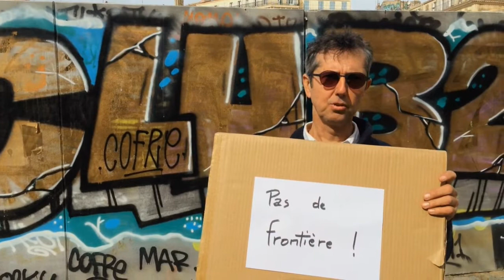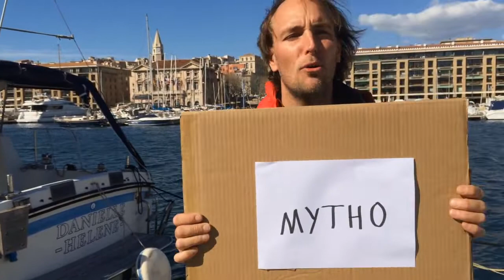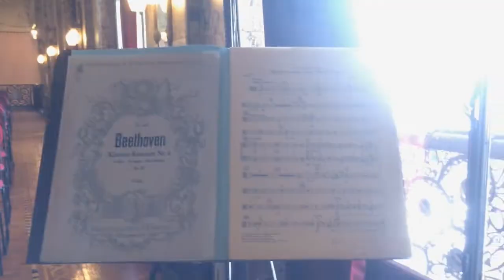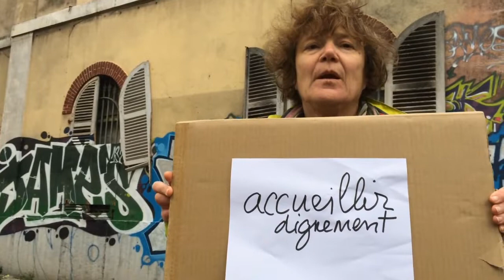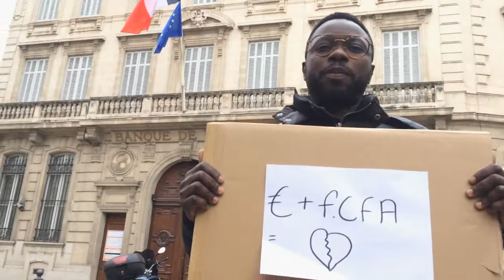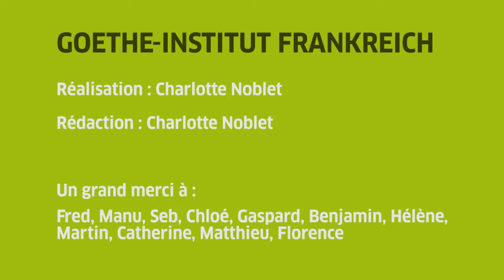L'Europe - vue de Marseille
À l'occasion des élections européennes, nous avons demandé aux citoyens français ce qu'ils souhaitent pour l'Europe.